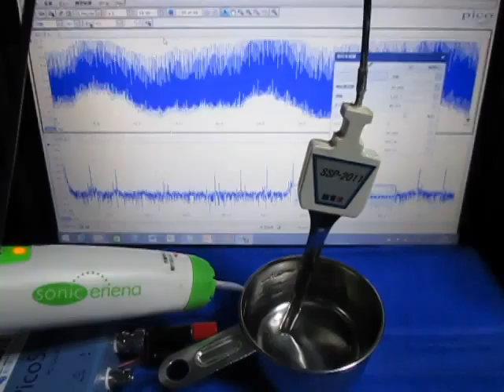超音波実験 Ultrasonic experiment